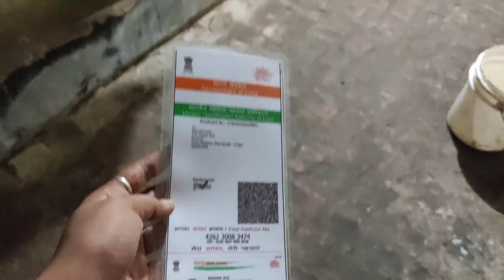যার জন্য এতো কিছু,সেই নেই আমার কাছে/সংসারে ও না থাকলে আমার জীবন ব্যর্থ।কবে আসবে ও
যার জন্য এতো কিছু, সেই নেই আমার কাছে/সংসারে ও না থাকলে আমার জীবন ব্যথ ।কবে আসবে ও

           🙏হরে কৃষ্ণ বন্ধুরা 🙏
তোমাদের ভালবাসা আমার খুব প্রোয়জন ❤️

(Your keyword)
vlog
vlog2023
Jay baishakhi lifestyle
MS family
sadhon sathe
Shurab joshi vlog
family vlog
husband wife vlog
Couple vlog